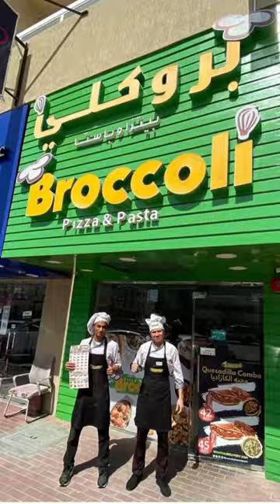Broccoli pizza & pasta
Broccoli pizza & paste
‎البيتزا والمعكرونة

Chicken pasta 42 AED
Pepperoni 🍕 small pizza 20 AED

Must try
Available in all broccoli pizza & pasta branches 📍
Follow for more…
Tictok YummytreatUae
Instagram YummytreatUae